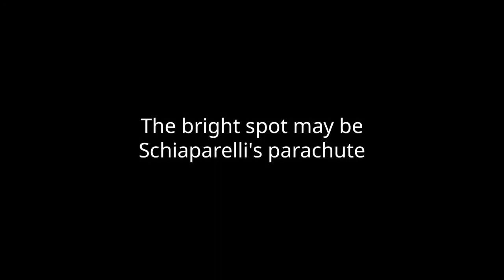ESA: Lądownik Schiaparelli rozbił się o powierzchnię Marsa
Live Global Alerts GLOBALNE ZAGROŻENIA - Lądownik Schiaparelli wysłany na Marsa rozbił się o powierzchnię tej planety i niewykluczone, że wybuchł - poinformowała w piątek Europejska Agencja Kosmiczna (ESA).